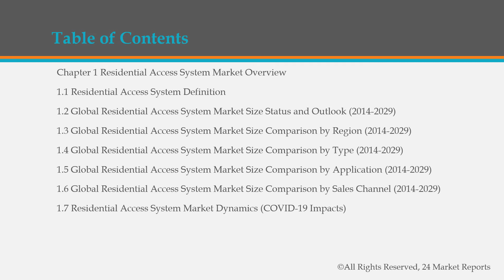Residential Access System Market by Player, Region, Type, Application and Sales Channel 2029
Get the Free Pdf format of report click the following

Residential Access System Market provides detailed historical analysis of global market for Residential Access System from 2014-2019, and provides extensive market forecasts from 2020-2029 by region/country and subsectors.